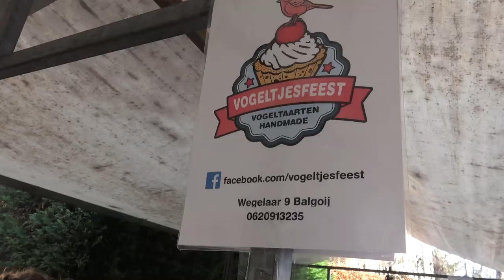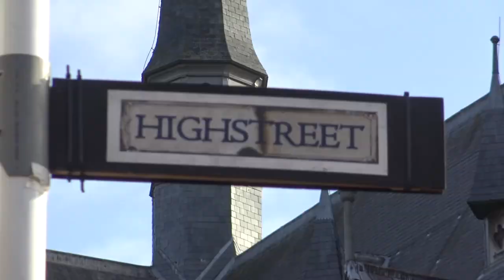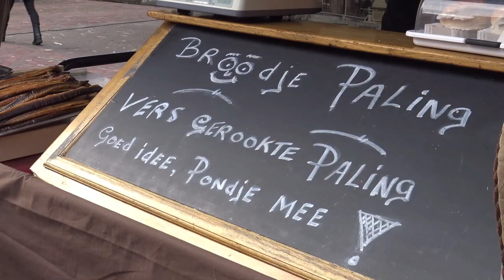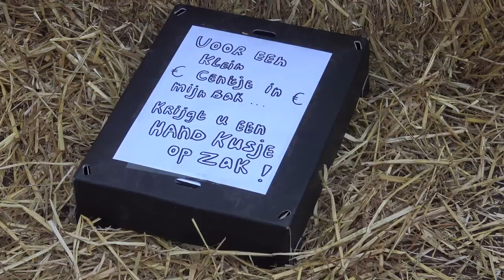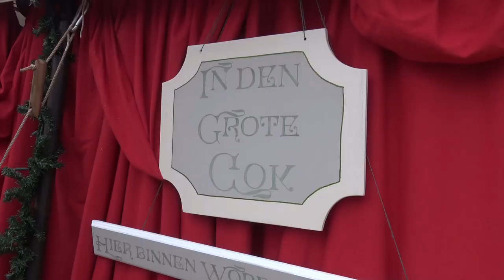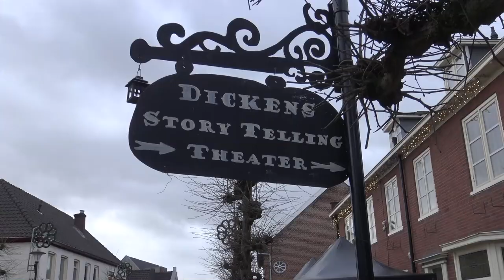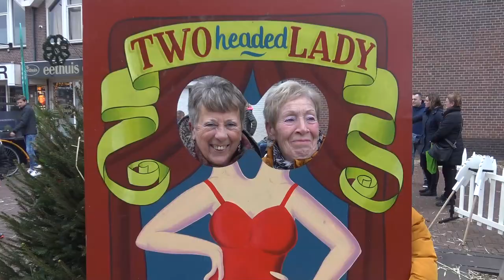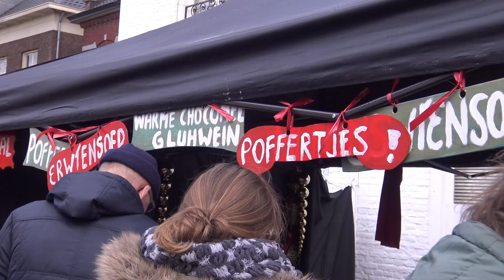dickensdag druten 2019 movie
Impressie van Dickensdag 2019 in Druten.